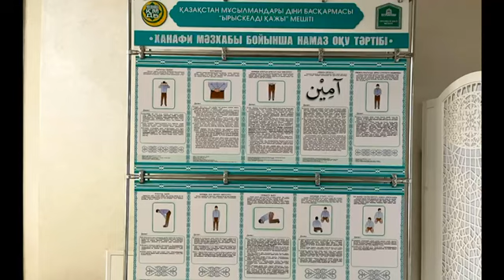Қазақстан Мешіті Астана Ырыскелді қажы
Қазақстандағы жалғыз экомечет өзінің ерекше сәулетімен - Ыыскелді қажы мешітімен көзге түседі.
Ол Есіл өзенінің оң жағалауында Серкебаев көшесі 2-де орналасқан.
Ғимарат мешіттің классикалық формасынан айтарлықтай ерекшеленетін күрделі пішінге ие. Оның қабырғалары күмбезбен жалғанған үшбұрышты жапырақшалардан тұрады.
Мешіттің сыртқы түрі төңкерілген лотос гүліне ұқсайды.
Қасиетті қауырсын түріндегі мұнара - "Калам" - араб жазуында қолданылатын қамыс өзегі. Оның биіктігі 43,5 метр.
Мешіт 2018 жылы ашылды, оның сыйымдылығы 750 адам, ал ғимараттың биіктігі 26 метр.
Ғимаратқа кіре берісте келушілердің көз алдында бірдей әсем дизайн шешімдері пайда болады. Ішінде мешіт АҚ және кілегей реңктерінде және үлкен терезелердің арқасында ерекше жарық. Ішкі кеңістік киіз үй түрінде жасалған.
Күмбездің айналасында Алланың 99 есімі жазылған.
Айтпақшы, кіре берісте намаз уақыты көрсетілген қабылдау бөлмесі орналасқан.
Мешітте болған кезде тыныштық пен тыныштық сезімі пайда болатынын атап өткім келеді.
Екінші деңгейде әйелдердің дұға ету аймағы орналасқан. Сондай-ақ, оқу сабақтарын өткізуге арналған орын бар.
Бірінші қабатта Құран оқу бөлмесі орналасқан.
Айтпақшы, мешітте бай кітапхана қоры бар.
Намаз оқу ережелері. Мешітте ерлер мен әйелдерге арналған даретхана қарастырылған. Мешіттің терезелерінен Есіл өзенінің жағалауына тамаша көрініс ашылады.
Ең бастысы, мешіттің бірегейлігі - бұл толық энергетикалық автономия, яғни ғимарат іргелес аумақта орналасқан 800-ге жуық күн панельдерімен қамтамасыз етілген. Осылайша, баламалы энергия көздері, яғни" жасыл технологиялар " мешіттің функционалдығын қолдайды. Сонымен қатар, мешіт өндірілетін энергияның бір бөлігін ғана тұтынады, ал оның артық мөлшері қалалық желілерге кетеді.
Күн панельдерінің доғаларының астында шағын саябақ аймағы орналасқан.
Мешіттің екі жағында да үлкен тұрақ бар.
Осы орайда біз өз шолуымызды Астананың тағы бір әдемі мешітімен аяқтаймыз.